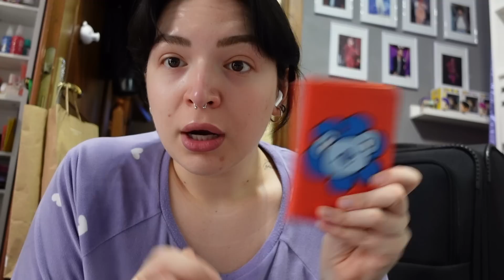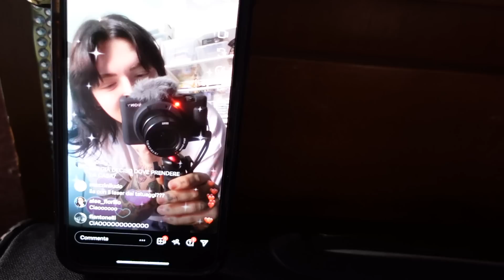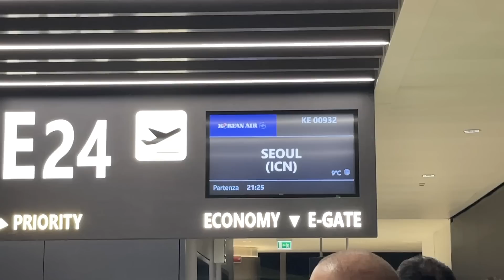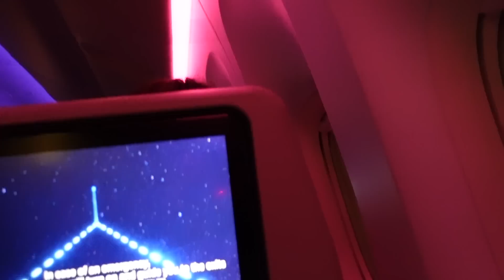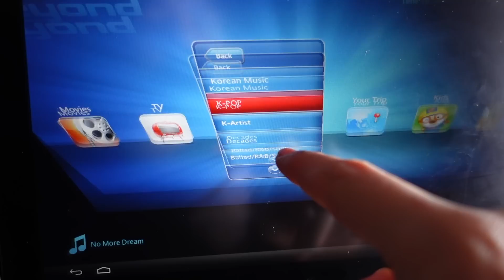TORNIAMO A SEOUL! ✈️ saluto tutti *triste*, volo di 12h con il cane e cosa ho mangiato sull'aereo!